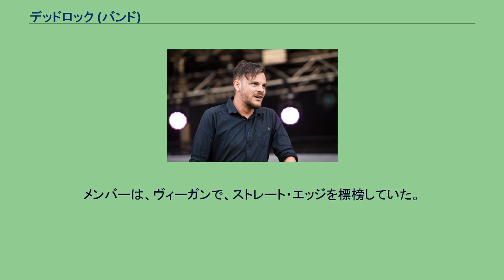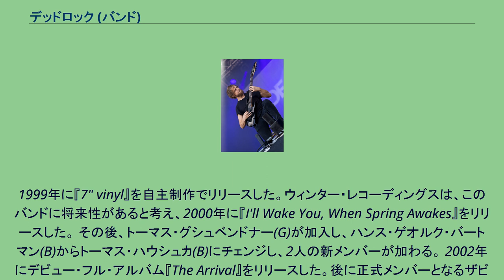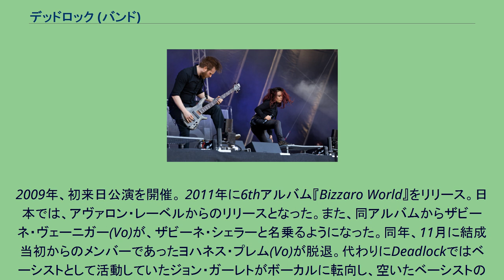デッドロック (バンド)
バンドのロゴ デッドロック (DEADLOCK) は、ドイツ出身のメロディックデスメタル・バンド。
1997年に結成。
メンバーは、ヴィーガンで、ストレート・エッジを標榜していた。
オーストリア・フィンケンシュタイン公演 (2007年9月) ドイツ・バレンシュテット公演 (2016年7月) 1997年にトビアス・グラフ(Ds)、セバスチャン・レイチェル(G)、ヨハネス・プレム(Vo)、マイク(B)が出会い、バンドのメンバーを集めた。
1998年の終わりにベーシストがマイクからハンス・ゲオルク・バートマンに代わり、デッドロックの初期のラインナップが完成する。
1999年に『7" vinyl』を自主制作でリリースした。ウィンター・レコーディングスは、このバンドに将来性があると考え、2000年に『I'll Wake You, When Spring Awakes』をリリースした。 その後、トーマス・グシュベンドナー(G)が加入し、ハンス・ゲオルク・バートマン(B)からトーマス・ハウシュカ(B)にチェンジし、2人の新メンバーが加わる。 2002年にデビュー・フル・アルバム『The Arrival』をリリースした。後に正式メンバーとなるザビーネ・ヴェーニガーは、このアルバムの何曲かでキーボードとクリーン・ヴォーカルを担当していた。 同年、バンドに新メンバーを迎え、『Six Reasons To Kill』をウィンター・レコーディングスよりスプリットCDとしてリリースした。作り込んだオーケストラ・アレンジを加えてサウンドを発展させ、ツイン・ギターのメロディーとキーボードと女性ボーカルを加え、骨太なサウンドを完成させた。 その後トーマス・グシュベンドナー(G)からゲルト・レイメン(G)にチェンジ。 2004年後半、バンドはライフフォース・レコードに移籍した。デッドロックは「このレーベル移籍によってデッドロックの音楽とメッセージは支援され、完璧なパートナーを得た」としている。長期間に及ぶ作曲活動とレコーディング後、2005年6月にアルバムが完成し、3rdアルバム『Earth Revolt』をリリースした。 2007年に4thアルバム『Wolves』をリリース。このアルバムから、ザビーネ・ヴェーニガー(Vo)が正式加入した。このアルバムは、日本でもサウンドホリックからリリースされ、日本デビューを果たした。 2008年に5thアルバム『Manifesto』をリリースした。その後、ベーシストがトーマス・ハウシュカからジョン・ガーレルトに交代している。
2009年、初来日公演を開催。 2011年に6thアルバム『Bizzaro World』をリリース。日本では、アヴァロン・レーベルからのリリースとなった。また、同アルバムからザビーネ・ヴェーニガー(Vo)が、ザビーネ・シェラーと名乗るようになった。同年、11月に結成当初からのメンバーであったヨハネス・プレム(Vo)が脱退。代わりにDeadlockではベーシストとして活動していたジョン・ガーレトがボーカルに転向し、空いたベーシストの枠に今までバンドのローディをしていたフェルディナンド・レヴァイキーが加入した。 2013年2月、ゲルト・レイメン(G)が脱退。その後、フェルディナンド・レヴァイキー(B)がギターに転向した。正式ベーシストは補充されていない。 2014年5月、結成メンバーのトビアス・グラフ(Ds)が脱退し、ヴェルナー・リエドル(Ds)が加入。この交代により、オリジナルメンバーは、セバスチャン・レイチェル(G)のみとなった。同年9月、トビアス・グラフが同年9月2日に癌により死去したことが発表された。 2016年4月、ザビーネ・シェラー(Vo)が脱退し、マルギ―・ゲルリッツ(Vo)が加入した。 結成当初は、完全なストレート・エッジバンドにしようと考えたが、その後、度重なるメンバーチェンジで完全なストレート・エッジバンドではなくなった。それでもなお、結成当初からのメンバーは、今でもストレート・エッジを貫いている メンバーは全員、肉、魚、卵、乳製品を一切食さないヴィーガンである。例えば、動物愛護を背景とした畜産業への批判をモチーフにした曲なども存在し、その思想は歌詞にも表れている。